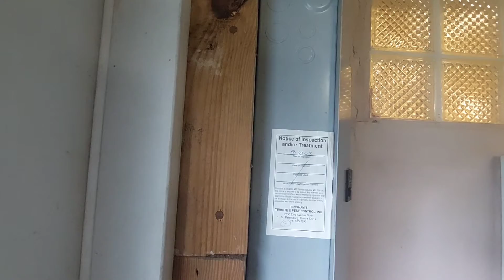FOR SALE: Airbnb home in Largo FL! $499k 1,859 SqFt with Private Pool!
📣 TikTok This Is NO ORDINARY HOME! If you’re tired of looking at all the traditional, “cookie cutter” homes on the market then MAKE THE DISCOVERY with this Whispering Pines residence in the Belleair Bluffs area that should be on your "Must See" list! This CUSTOM-DESIGNED home is loaded with charm and style, with upgrades and extras that make it unique, and is located just two blocks from Belleair Bluffs. The Pelican Golf Course and the Pinellas Trail are at the end of the cul-de-sac! Located on a HUGE fenced lot with oak and pine trees, you’ll love every minute relaxing in your park-like backyard with a wonderful screen-enclosed pool! DAZZLINGLY DIFFERENT, pull up to your one-level, ranch-style home with a split garage setup. The gorgeous entry with double doors opens to a large two-story-high foyer with a vaulted ceiling and dramatic chandelier. At the center of the home is a SPACIOUS living room with a soaring vaulted ceiling with recessed lighting and a large wood-burning brick fireplace - this is truly the HEART OF THE HOME! French doors lead into a spacious formal dining room/family room combo with antique lighting and sliders to the pool area.

Listing Agent: Rich Rippetoe with Premier Sotheby's International Realty.